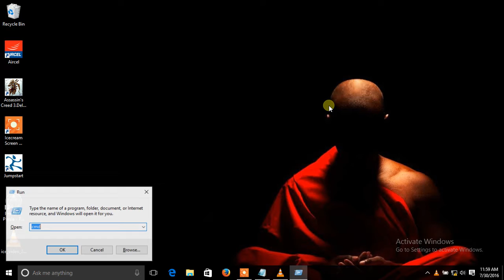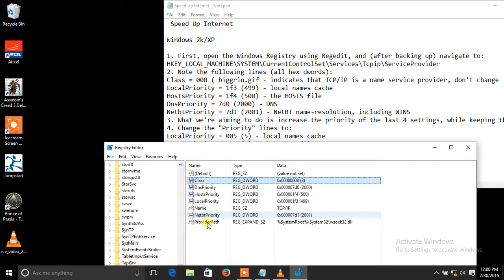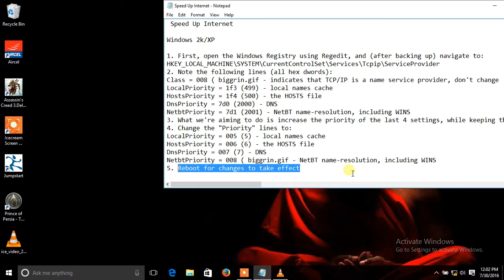Speed up Internet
ever wondered how to speed up your internet by simple tweaks in your system ?
here is how its done .